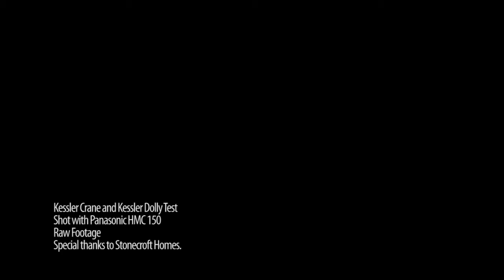Kessler Crane KC Lite 8 Test Footage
Created by: RealTourCast/Tim Furlong Jr.  realtourcast.com

First time out with the Kessler crane.

Shot with a Panasonic HMC 150 using only the available light and the Kessler crane during dusk till evening.

Hopefully one will find this video to be useful.

Stonecroft Homes was nice enough to let me use their model home, the Kiawah, to practice for the first time.

Music is by: Nightmares On Wax, Morse.